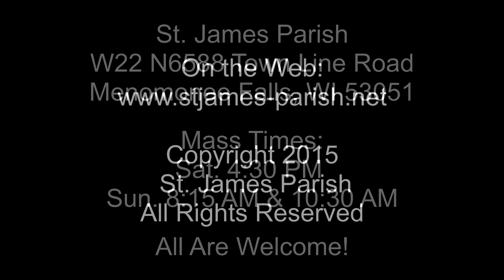Reading 2-St. James Parish-Thirty-second Sunday in Ordinary Time-November 8, 2015